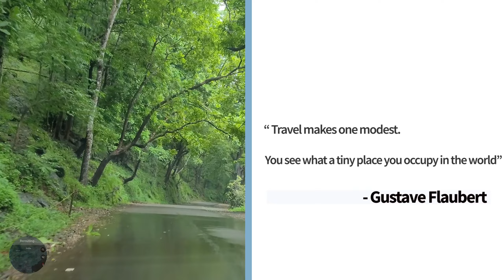VLOG #8 | ATHIRAPPILLY WATERFALLS | SHOLAYAR RESERVE FOREST | THRISSUR | REROUTING INDIA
Athirappilly Falls, is situated in Athirappilly Panchayat in Chalakudy Taluk of Thrissur District in Kerala, India on the Chalakudy River, which originates from the upper reaches of the Western Ghats at the entrance to the Sholayar ranges. It is the largest waterfall in Kerala, which stands tall at 80 feet. Just a short drive from Athirappilly to the Vazhachal falls, which is close to dense green forests that are home to many endangered and endemic species of flora and fauna.
Athirappilly Falls is the largest waterfall in Kerala and is nicknamed "The Niagara of South India".
Controversy about a state-proposed hydroelectric dam on the Chalakudy River above the waterfalls began in the 1990s and continued through 2017.The 145 kilometres (90 mi) long Chalakudy River, originates in the Anaimalai mountains of the Western Ghats and flows through the Vazhachal Forest toward the Arabian Sea. The river starts off smooth but becomes more turbulent as it nears Athirapilly. At Athirappilly Falls, the water surges around big rocks and cascades down in three separate plumes. Below the falls, the river remains turbulent for about 1 kilometre (0.62 mi) until it reaches Kannamkuzhi, from where it calms and flows smooth until reaching the dam at Thumpoormuzhi.Forest wildlife in the area includes the Indian elephant, Bengal tiger, Indian leopard, gaur, sambar, and lion-tailed macaque. The unique 180 metres (590 ft) elevation riparian forest in the Athirappilly-Vazhachal area is the only location where all four South Indian species of hornbills — the great hornbill (the state bird of Kerala), Malabar pied hornbill, Malabar grey hornbill, and the Indian grey hornbill are found living together.

Plantations in the area contain teak, bamboo, and eucalyptus. Environmentalists claim that Athirappilly is a one-of its-kind riparian ecosystem in Kerala. V.S. Vijayan, Chairman of the Kerala State Biodiversity Board and former Director of the Salim Ali Centre for Ornithology and Natural History (SACON), Coimbatore, has been quoted in Down to Earth magazine as affirming that the Vazhachal forest division is the second most biodiverse area in the State. The International Bird Association has declared it an ‘Important Bird Area' and the Asian Nature Conservation Foundation has recommended that the area should be declared a sanctuary or a national park, he points out. The Wildlife Trust of India says it represents one of India's best elephant conservation efforts. "Any disruption to this fragile ecosystem will spell disaster," says Vijayan. The river provides habitat for 85 species of fresh water fishes. Among these, 35 are endemic species.

Route:- Thrissur - Chalakudy - Athirappilly

Info:- Wikipedia